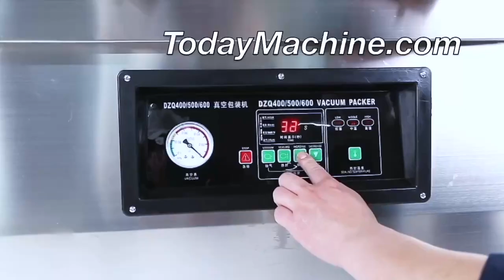Vacuum Food Sealer Machine For Food And Frozen Meat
Brick Shape Beans Nuts Vacuum Packaging Machine Vertical Plastic Bag Sealer
Commercial Vacuum Sealer Food Meat Vaccum Packing Sealing Machine
Single Chamber Vegetable Vaccum Packing Machine